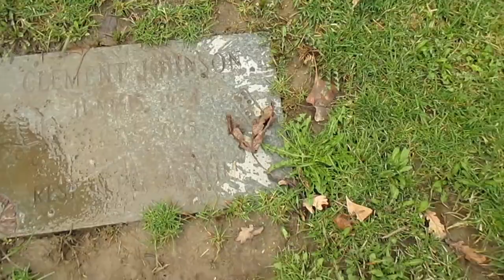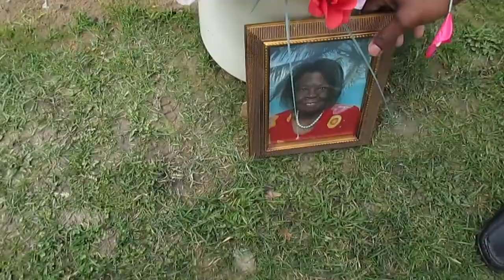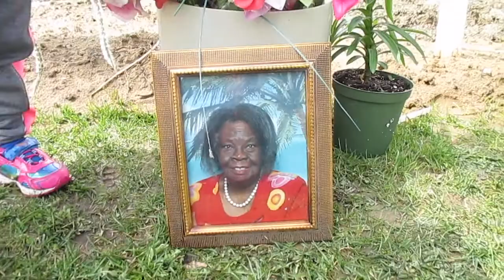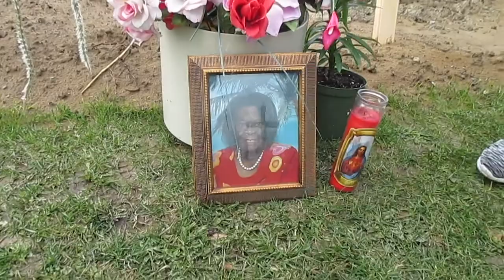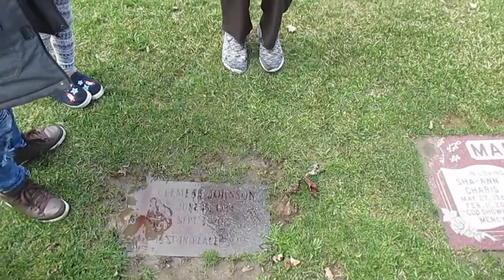Happy Birthday Granny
This video is about the kids and I visiting my grandmother's grave for her birthday. Give it a big thumbs up.